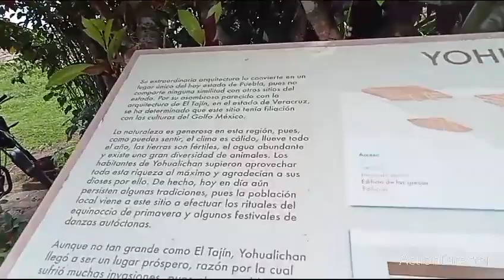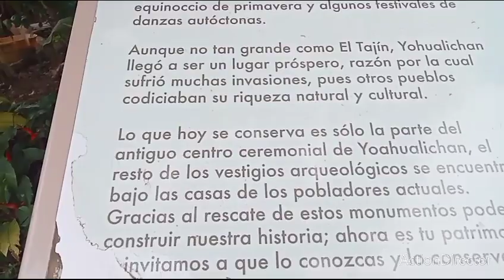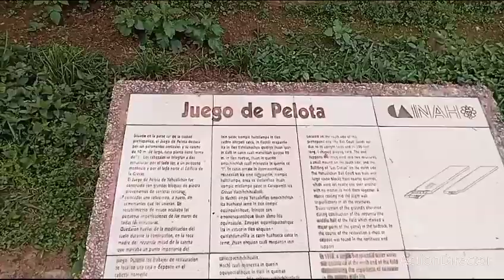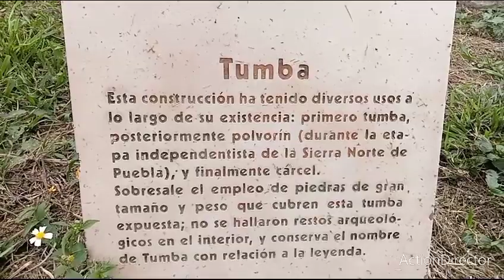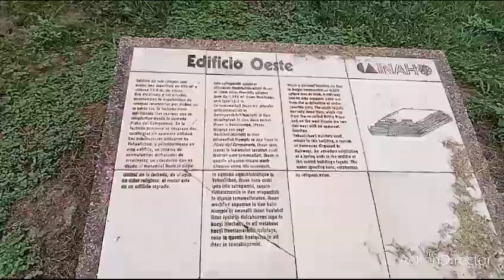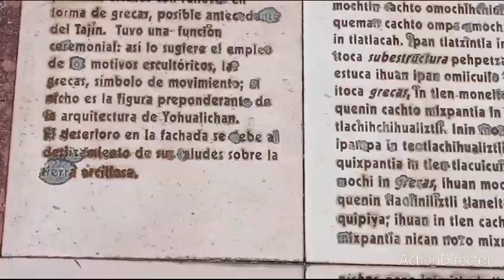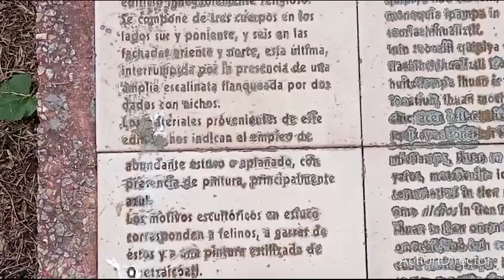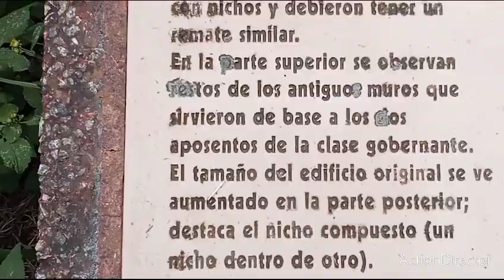YOHUALICHAN Y SU EXTRAORDINARIO ECO!!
Se presenta una visita a la zona arqueológica de Yohualichan, Cuetzalan en el estado de Puebla,  se leen los cedularios y se describen los edificios y se presentan las impresiones que dan las diferentes áreas.